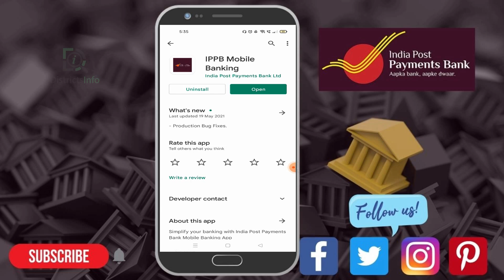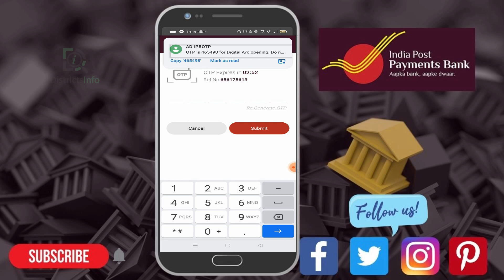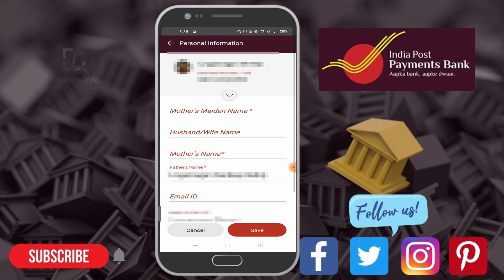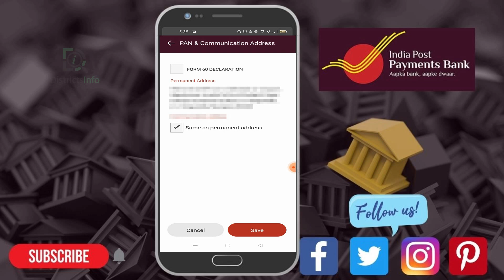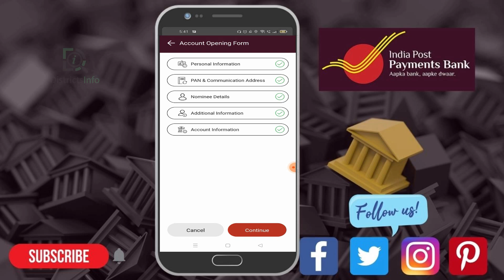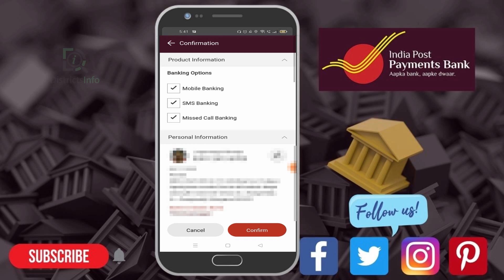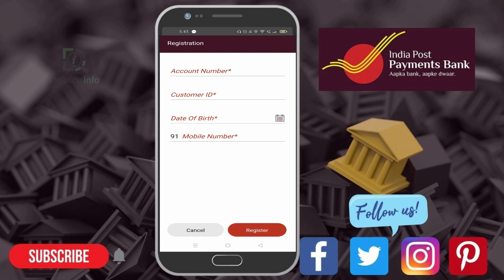IPPB Account Open Online || Indian Post Payment Bank digital savings account Opening in Telugu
IPPB Account Open Online || Indian Post Payment Bank digital savings account Opening in Telugu: Here in this video, we have shown "How to open Indian Postal Payment Bank account online " in Telugu.